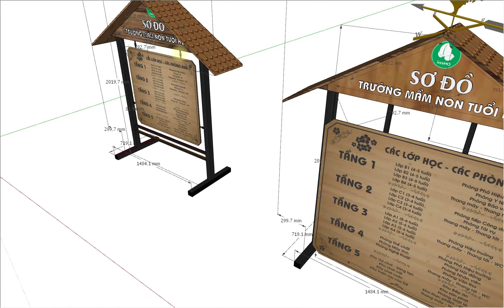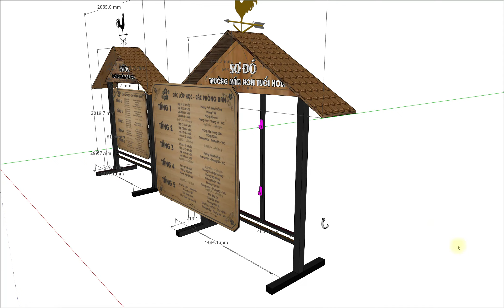HƯỚNG DẪN THỢ LÀM BIỂN CHO TUỔI HOA GIẢNG VÕ BY OFREZH.COM TRỞ LẠI TỰ NHIÊN